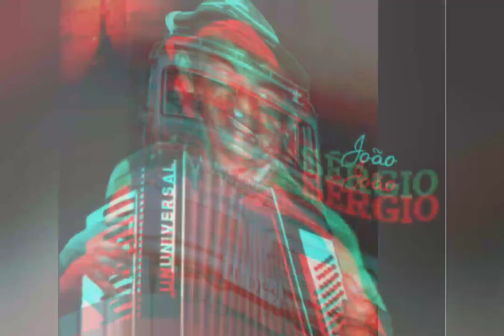João Sérgio, o sanfoneiro da região de Campo Maior